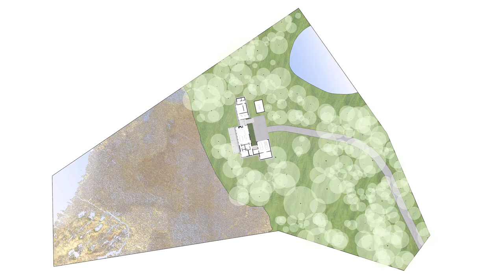Modern House Design Seeks To Capturing Dramatic Views And Optimising Natural Light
Sited on a wooded plateau overlooking a wetland and lake beyond, this new residence seeks to quietly integrate into the surroundings while capturing dramatic views and optimizing natural light. Organized as a single-level home, the "realms" of the program are defined by three wood clad wings that are connected by glass entry links. The placement of the wings of the house creates an arrival courtyard complemented by a free-standing "mystery object".

The exterior composition of the house is dark-stained cedar wood and glass with stone base and fireplace of bluestone. The finish of the wood siding is intended to blend in with the surrounding colour of the bark of the trees on the site while the detached out-building, or "shiny shed", for storage is intended to be a counterpoint to the house that dissolves into the woods by fragmented reflections of the surroundings.

The interior of the home is designed for a couple with a preference for a warm, clean and uncluttered living space. Comprised of walnut flooring, exposed wood beams and unassuming white walls and volumes embedded within the grid of structure and fenestration, the interior is hushed while maintaining a consistent connection to its dynamic surroundings.

(TA Alt, principal; Roger Cummelin; Chad Healy)
Location: Woodland, California, United States
Year: 2014
Structural engineer: Stroh Engineering (Bernie Stroh)
Landscape architect: Travis VanLiere
Contractor: Streeter & Associates (Steven Streeter)
Landscape contractor: Landscape Renovations (Scott Frampton)
Pergola contractor: Great Northern Woodworks (Phil Bjork)
Shed metal cladding: AllStar Construction (Pete Carlson)